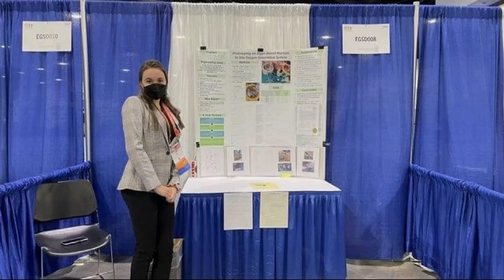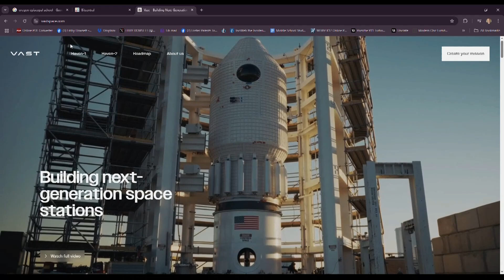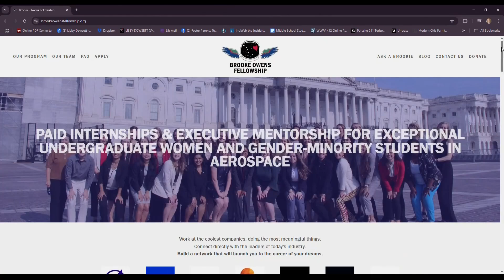From garage lab to NASA intern: Oregon teen aims to build Mars mission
From her garage to NASA, Kara Gaiser is shaping the future of Mars missions, working on life support systems for space exploration and inspiring young scientists.